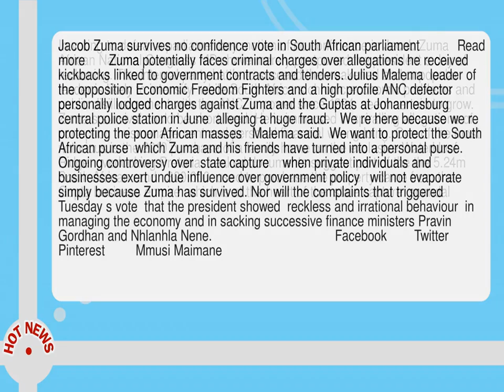South Africa S Parliament Has Merely Postponed Jacob Zuma S Day Of Reckoning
--  In voting to defeat a parliamentary motion of no confidence in Jacob Zuma  African National Congress MPs have merely postponed the president s day of reckoning.  The internal party battle to succeed the weakened and unpopular leader is likely to intensify  while South Africa s chronic economic problems and public disillusionment with the ANC  in power since 1994  seem certain to grow.   Zuma s survival could be short lived.  He is immersed in spiralling allegations of corruption  mismanagement and personal financial wrongdoing.  One of the most notorious is the 2010 purchase of a family home on the exclusive Waterkloof Ridge  overlooking Pretoria.  Leaked documents suggest part of the the 5. 24m South African rand   300 000  used to purchase the property came from the Gupta business empire  which is at the heart of the  state capture  scandal.      Jacob Zuma survives no confidence vote in South African parliament           Read more       Zuma potentially faces criminal charges over allegations he received kickbacks linked to government contracts and tenders.  Julius Malema  leader of the opposition Economic Freedom Fighters and a high profile ANC defector  personally lodged charges against Zuma and the Guptas at Johannesburg central police station in June  alleging a huge fraud.    We re here because we re protecting the poor African masses   Malema said.   We want to protect the South African purse  which Zuma and his friends have turned into a personal purse.   Ongoing controversy over  state capture    when private individuals and businesses exert undue influence over government policy   will not evaporate simply because Zuma has survived.  Nor will the complaints that triggered Tuesday s vote  that the president showed  reckless and irrational behaviour  in managing the economy and in sacking successive finance ministers Pravin Gordhan and Nhlanhla Nene.                                     Facebook        Twitter        Pinterest         Mmusi Maimane.  Photograph  Gianluigi Guercia AFP Getty Images     Zuma s  derelict leadership has resulted in a collapse of public confidence in the president   and ultimately undermined efforts to restore confidence in the South African economy   the leader of the main opposition Democratic Alliance  Mmusi Maimane  said in proposing the vote.   Maimane s grim verdict is broadly shared by South Africa s powerful trade union federation  Cosatu  church leaders  student and academic bodies  and by South African businesses.  The value of the rand rose and shares rallied after Monday s announcement that the vote would be a secret ballot  since that was thought to increase its chances of success.  A corresponding negative market reaction can now be expected--